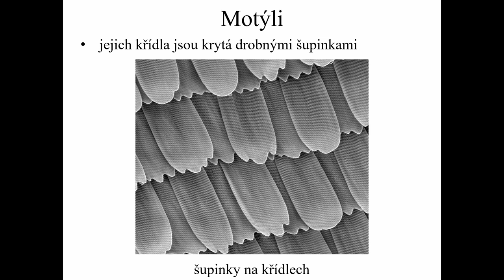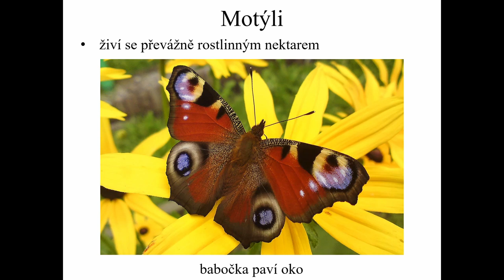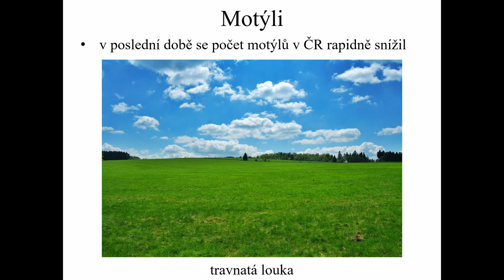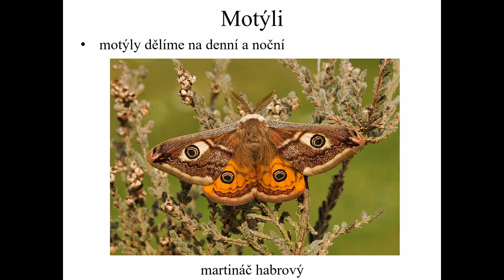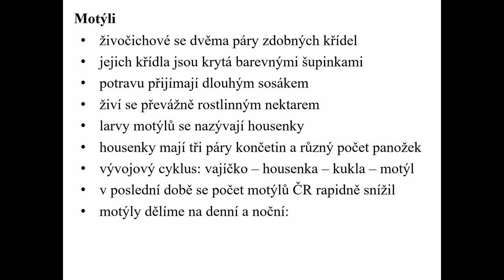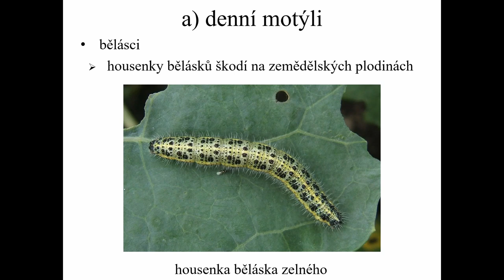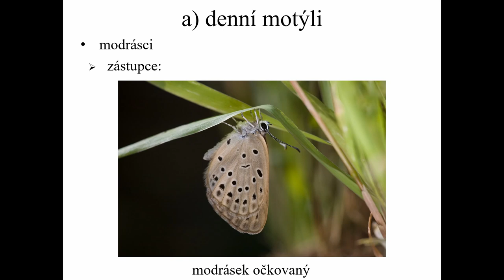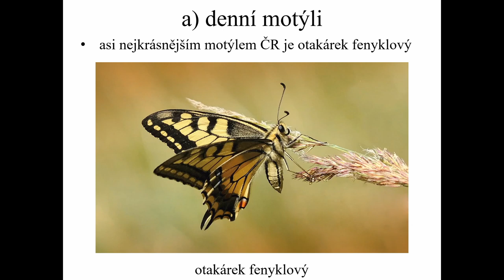6. třída (Př, 51) - Motýli 1 (úvod, denní motýli)